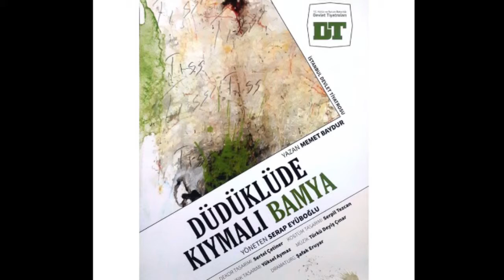İstanbul Devlet Tiyatrosu “Düdüklüde Kıymalı Bamya-Oyun Müzikleri” 5-Öğle Vakti